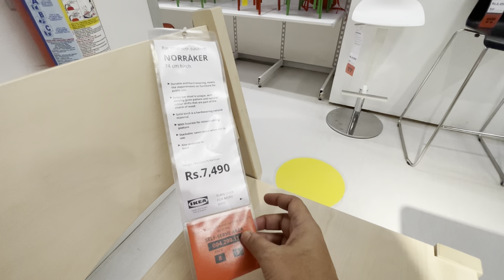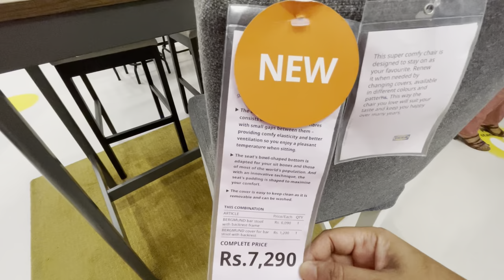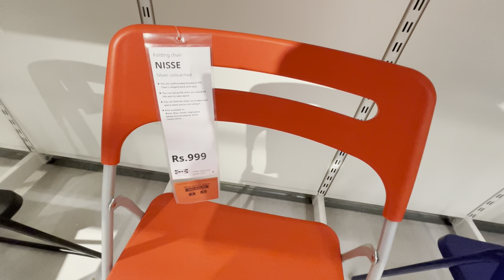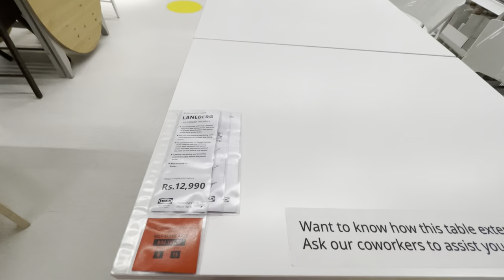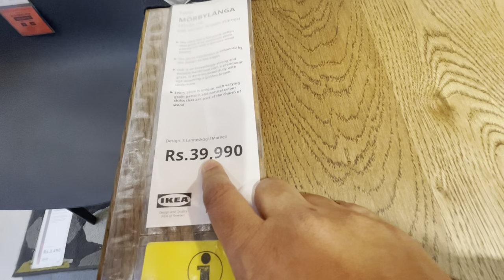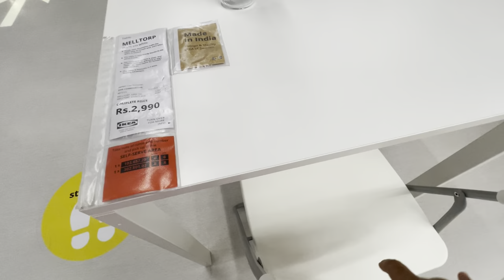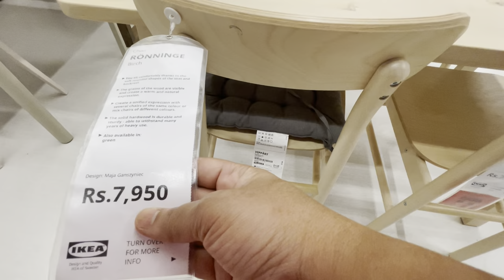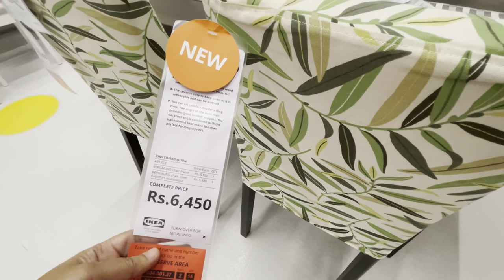IKEA Dining Tables With Prices || IKEA Hyderabad Shopping || Zindagi Unlimited Telugu Vlogs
Hi friends - IKEA store Hyderabad is located near Durgam Cheruvu, nearby Rai Durg metro station. IKEA is previewing its 2021 catalogue. Currently there is a sale going on for IKEA kitchen products and IKEA furniture till January 17, 2021. IKEA Hyderabad tour video is there is our channel, do watch that video for great shopping experience.